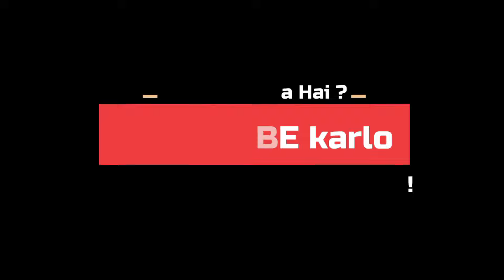Youtube Monetization Big Update | Shorts Creator Kaise Kamaye | YouTube Ka Naya Niyam | 10 Million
Youtube Monetization Big Update | Shorts Creator Kaise Kamaye | YouTube Ka Naya Niyam | 10 Million Views Ka Full Details

Iss video mein humlog janenge ke YouTube ne jo bohot badi khushkhabri di hai ke ab 4000 ghante watchtime ki koi zaroorat nahin hai, ab shorts ke views se bhi monetize hoga lekin iske pichhe bohot si chizein aapko jaanni hai... Jo ki maine iss video me bataya hai toh video ko pura dekhein.